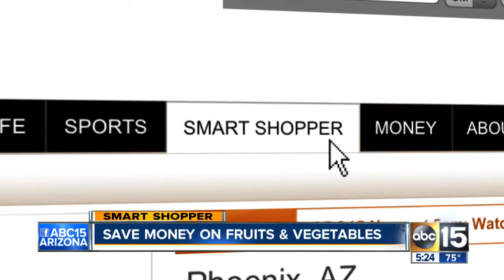Save money on fruits and vegetables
Save big on produce by buying from a local distributor.